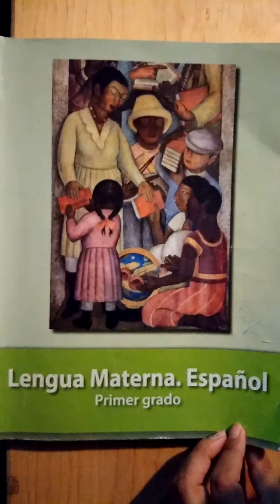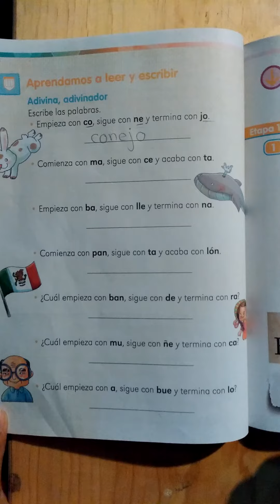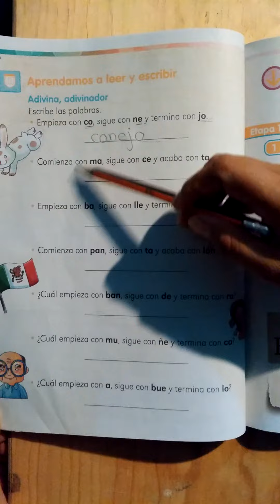PRIMER GRADO ESPAÑOL PÁG. 115 ADIVINA ADIVINADOR